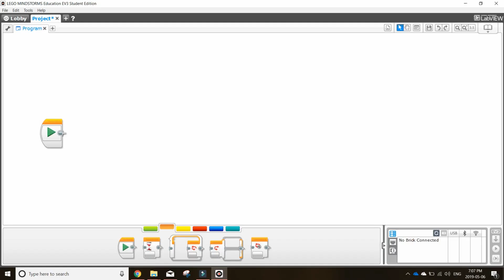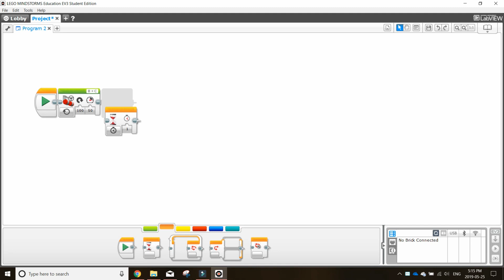FIRST LEGO League EV3 Tutorial 7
Check out the 7th video in this FIRST LEGO League EV3 tutorial.